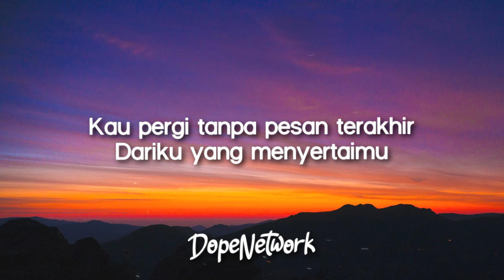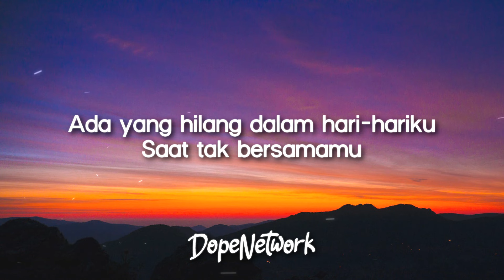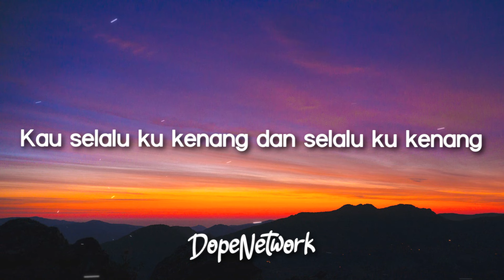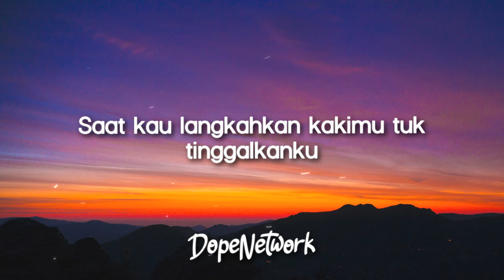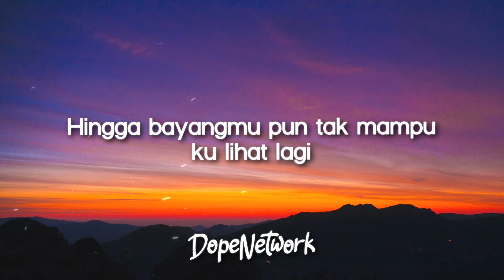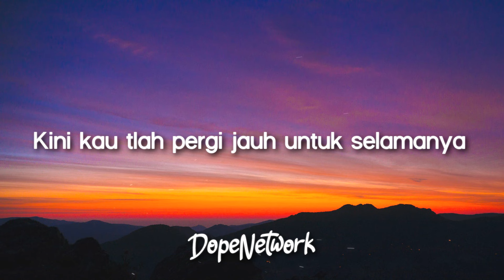Seventeen - Tanpa Pesan Terakhir (Lirik Lagu)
Seventeen - Tanpa Pesan Terakhir
Lirik Lagu for "Tanpa Pesan Terakhir" by Seventeen.

🎤 Lyrics:

Hidup terlalu singkat untuk cerita
Tentang kau dan aku
Kau pergi tanpa pesan terakhir
Dariku yang menyertaimu
Kau selalu ku kenang

Saat kau langkahkan kakimu tuk tinggalkanku
Dan kau pergi jauh untuk selamanya
Hingga bayangmu pun tak mampu ku lihat lagi
Kini kau tlah pergi jauh untuk selamanya

Ada yang hilang dalam hari-hariku
Saat tak bersamamu
Kau selalu ku kenang dan selalu ku kenang